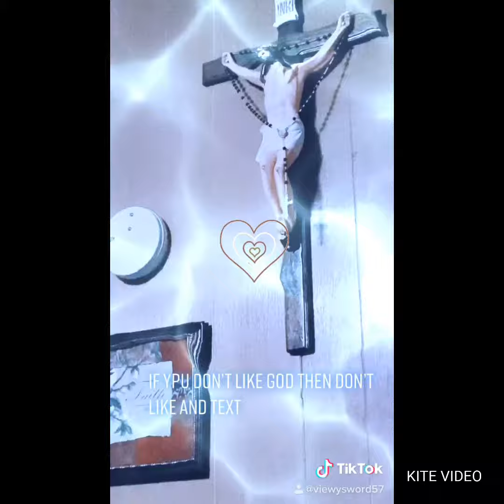My Second TikTok